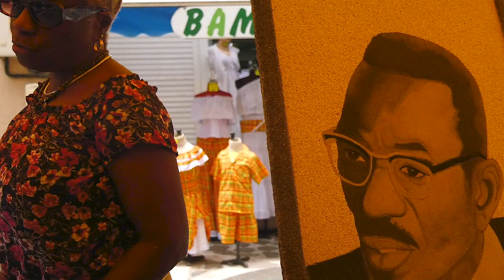Rencontre avec les Artisans et Mi Dao : Créativité et Authenticité en Guadeloupe sur ETV